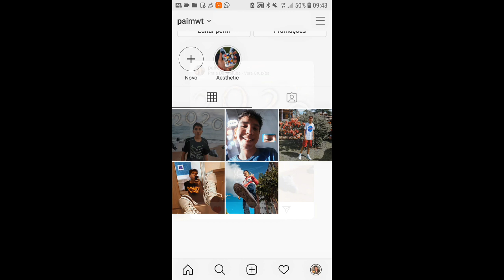QUE HORAS RESETA A TEMPORADA? TUDO SOBRE A 13° TEMPORADA NO FREE FIRE - BANNERS, CAMISA E MAIS